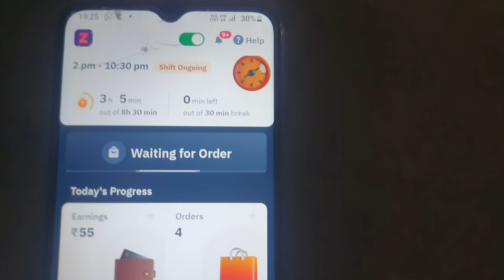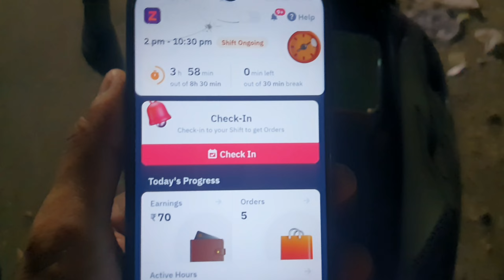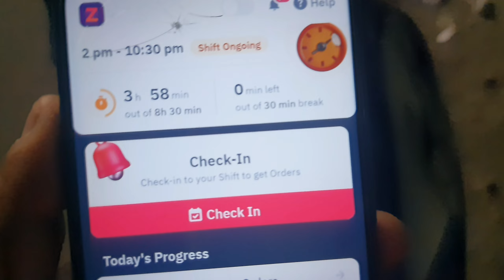Zepto में Delivery Boy की मेहनत | Very Hard Work | Noida Sec-63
Hello Guys Kase Ho Aap Log Aaj Ka Baad Mai Is Channel Par Vlog Upload Karunga To Video Ko Support Karna..

Plzzz Bhai Support Karna..

Thanku 🙏🏻🙏🏻🙏🏻🙏🏻

Please Don't Forgat